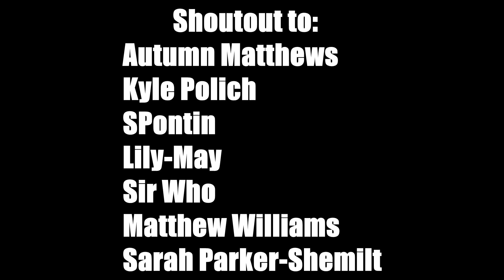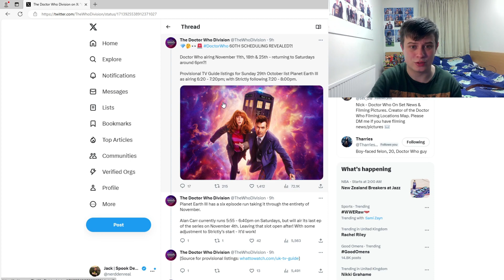60th Anniversary Release Dates THEORY! - Return to Saturdays? | Doctor Who Theory